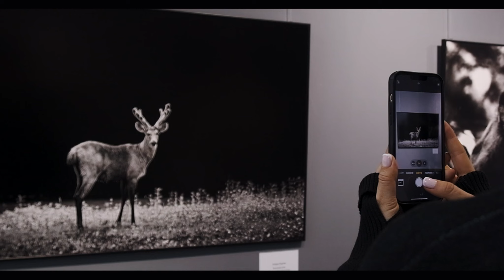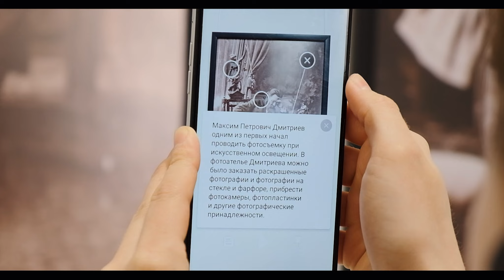Русский музей фотографии 2024 / куда пойти в Нижнем Новгороде?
Погружаемся в атмосферу Русского музея фотографии в Нижнем Новгороде 😻

Музей находится в здании, построенном в XIX веке, в котором работали всемирно известные фотографы: Карелин, Дмитриев.
В нем собрана история зарождения фотографии: камеры, негативы, фотоувеличители и т.д.
Так же в нем проходят выставки, мастер классы, экскурсии

А ещё в нём можно устроить эстетичную фотосессию на фоне залов и картин - что явно заинтересует моих коллег ☺
В нем проводят и свадебные фотосессии (особенно зимой) 📷

Вот такой интересный объект находится в самом центре Нижнего в середине Большой Покровской на Пискунова 🎉